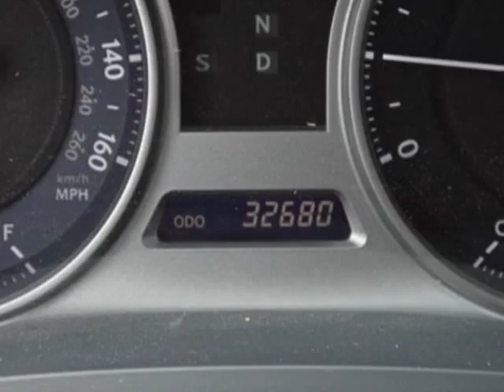2009 Lexus IS 250 4dr Sport Sdn Auto AWD Sedan - Charleston, SC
Lexus of Charleston, Charleston, SC - Lexus IS 250